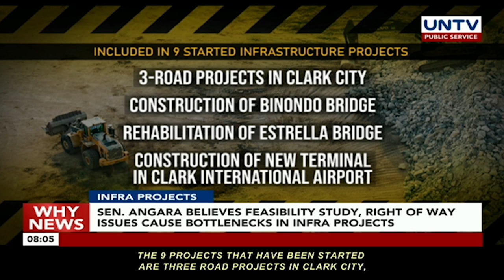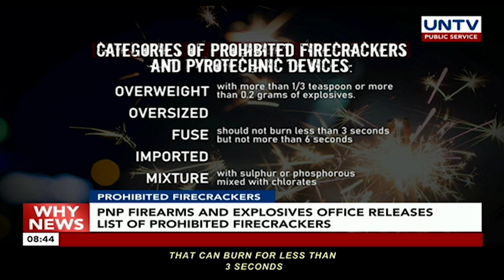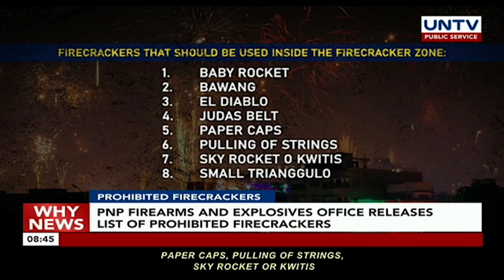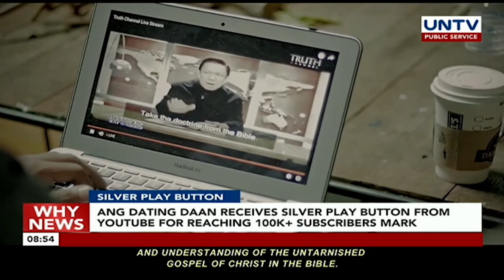UNTV: Why News | November 13, 2019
Duterte admin revises list of projects under Build, Build, Build infra program

BRACING FOR RAMON
NDRRMC prepares for TS 'Ramon'

WATER TREATMENT
PH government to recieve free mobile water treatment unit from Hungary in February